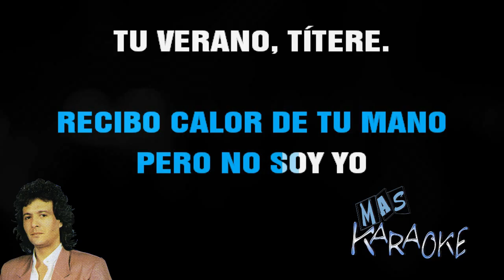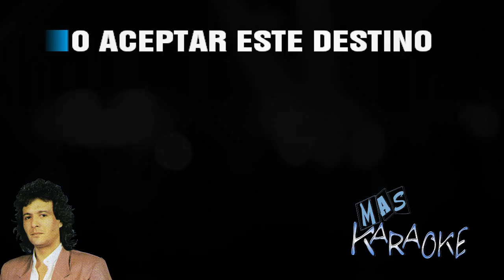😎 SOY UN TITERE 🟢 Chebere 🎤 MAS KARAOKE